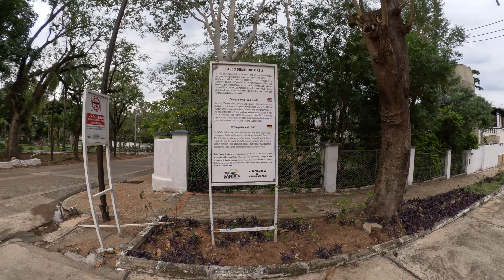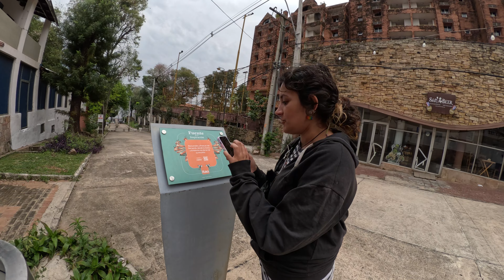😲NO podíamos CREER que era para nosotros solos / argentinos recorriendo Paraguay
Bienvenidos a nuestro canal, somos Juli, Nono y Sushi.
Estamos recorriendo Sudamérica hace 2 años y medio en nuestra kombi del año 83 llamada Lucy.
Gracias a la invitación de Wilberto nos enteramos de este hermoso lugar!

Te gustaría aportar algo a nuestro proyecto?
/QUE NOS AYUDAS UN MONTÓN/